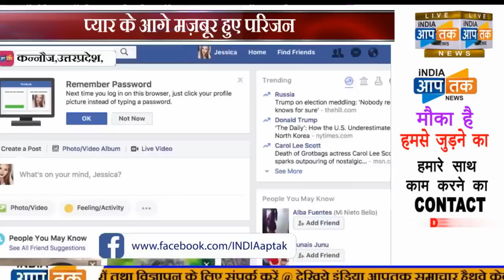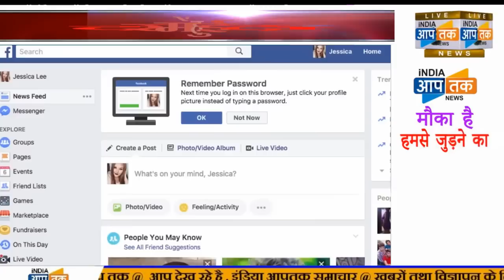फेसबुक पर प्यार , और पुलिस स्टेशन में शादी